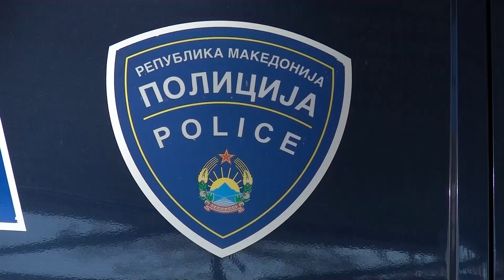Исчезна 16 годишно девојче од пробиштипско